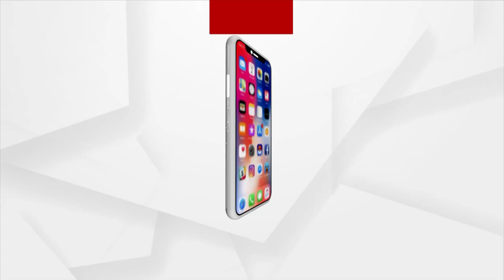ପ୍ରଶ୍ନକାଳ: ଗୁରୁଦିବସରେ ଶିକ୍ଷକ ରାସ୍ତାରେ